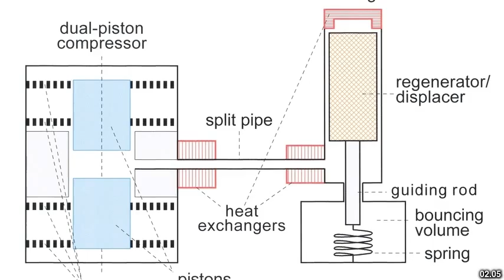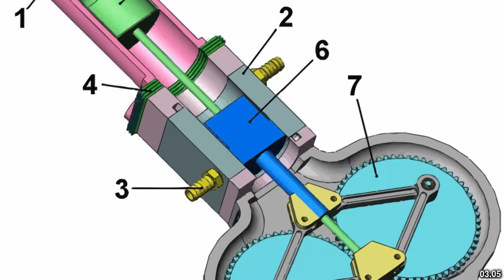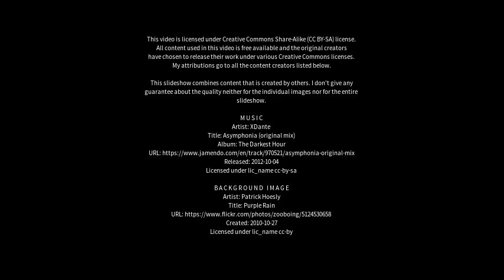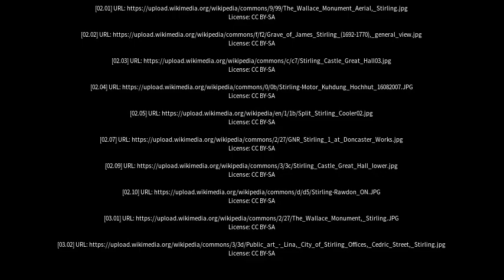Best places to visit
Best places to visit - Stirling (Australia) Best places to visit - Slideshows from all over the world - City trips, nature pictures, etc.